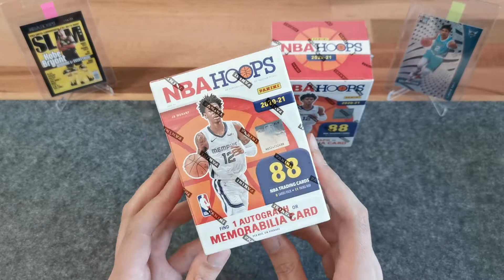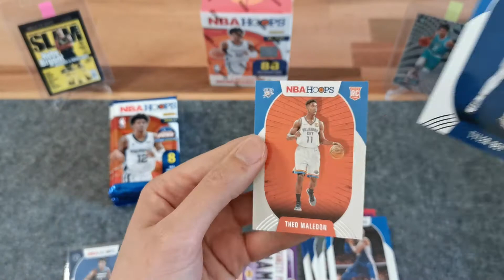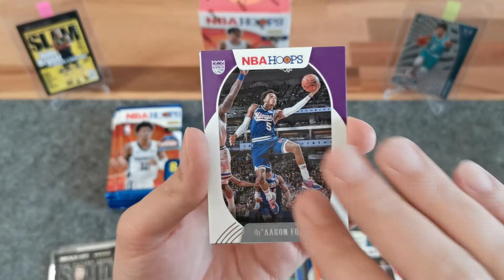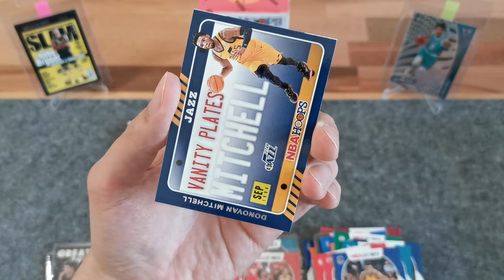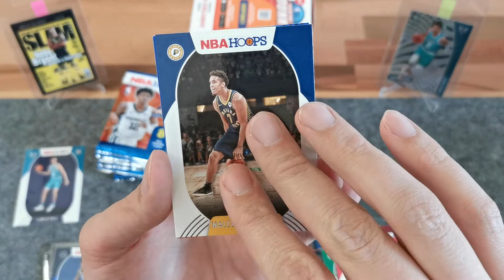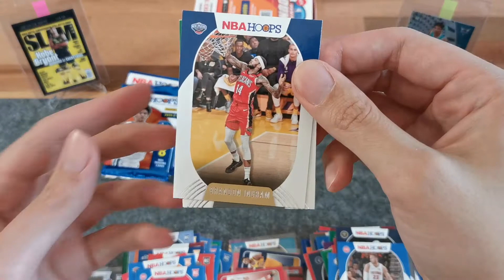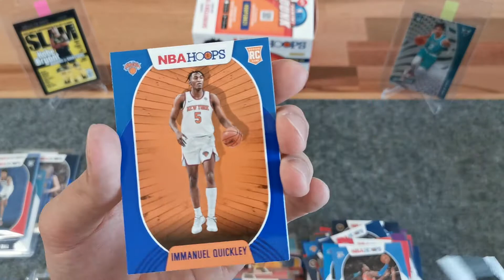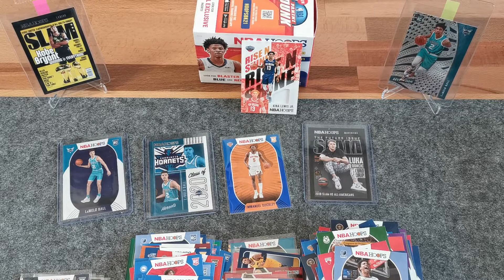2020-21 Panini NBA Hoops Basketball Blaster-Box | Break/Packopening/Review [deutsch/german]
In diesem Video breake ich zwei 2020-21 Panini NBA Hoops Basketball Retail Blaster-Boxen. Dabei bin ich auf der Suche nach den begehrten SLAM-Inserts und den besten Rookies dieses Jahrgangs sowie exklusiven blauen und roten Parallels. Viel Spaß beim anschauen!